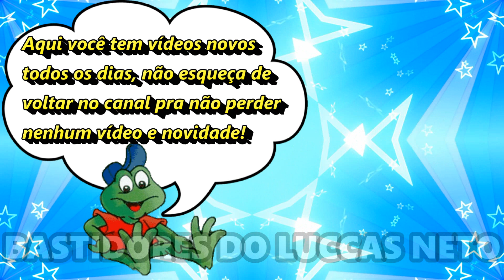LUCCAS NETO LEVANDO SEU FILHO PRO PALCO DO SEU SHOW!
O filho do Luccas Neto, o Luke, entrou no palco do show do pai! Veja no vídeo esse momento do Luke no show do Luccas Neto!